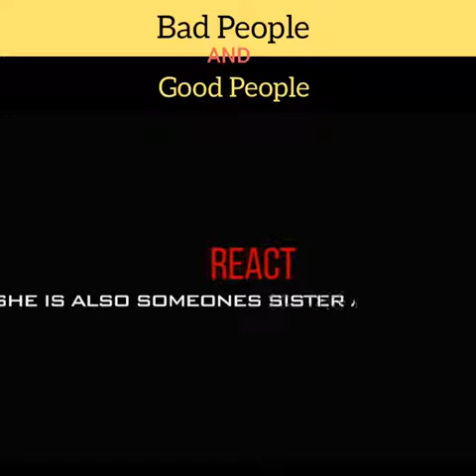Good people and Bad people